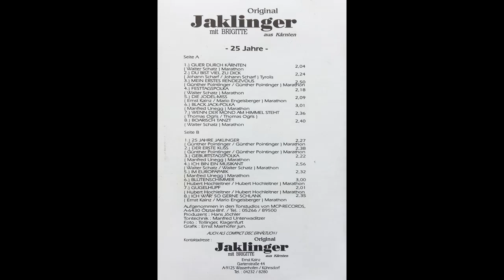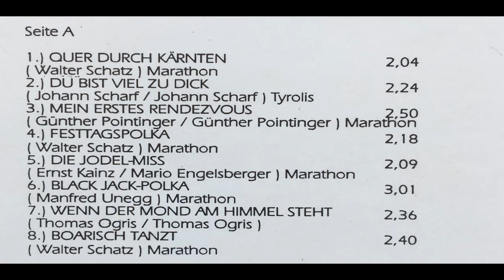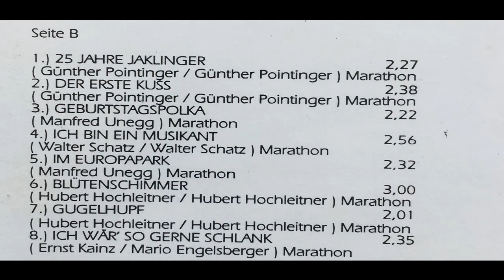Die Jaklinger - Mein erstes Rendezvous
Album 25 Jahre
Walzer von Günther Pointinger
erschien 1993 bei mcp

Großes Lob an den Tontechniker Manfred Unterwaditzer (ehem. Rietzer Musikanten)!! Abgesehen davon, dass die Jaklinger phantastisch spielen, klingt die Mischung für mich ziemlich ideal.